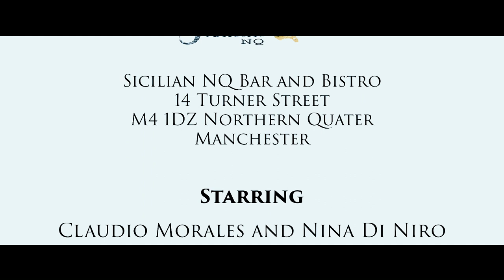Advertising Movie Sicilian NQ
Starred in Advertising Movie